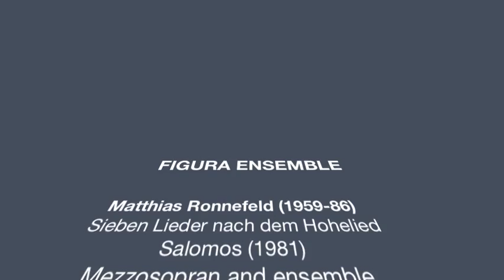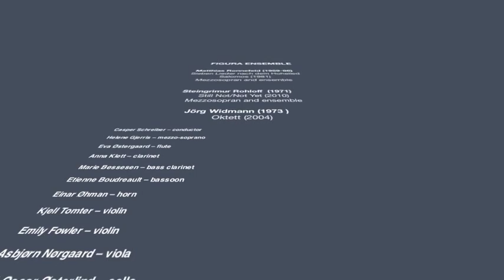FIGURA at The Athelas New Music Festival 2011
FIGURA Ensemble and their much lauded singer Helene Gjerris take us to the realm of love and longing in three original works. conducted by Casper Schreiber